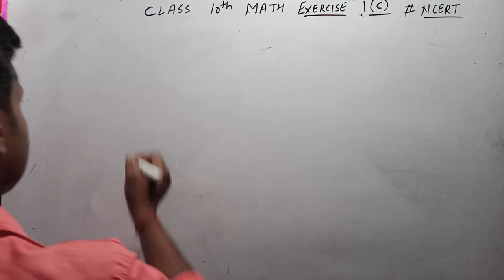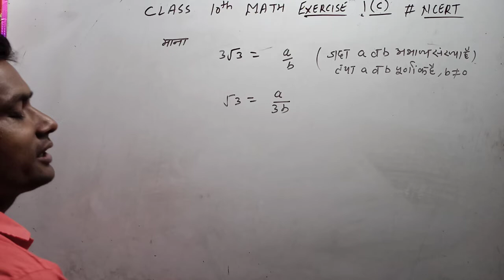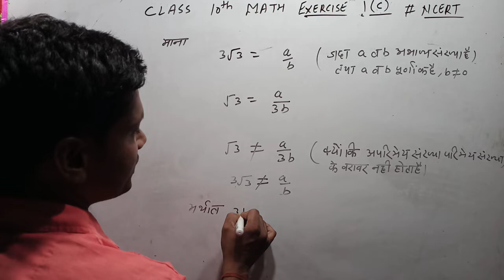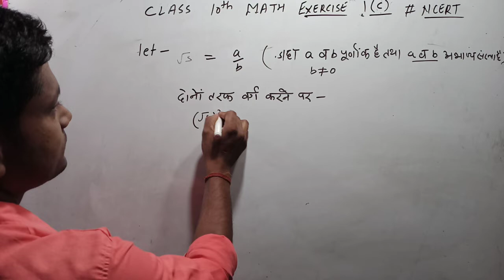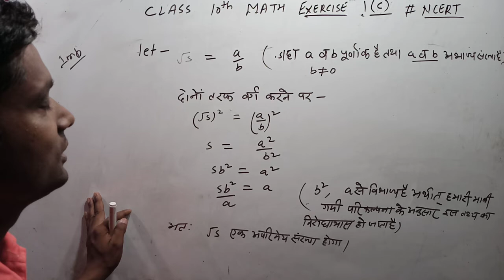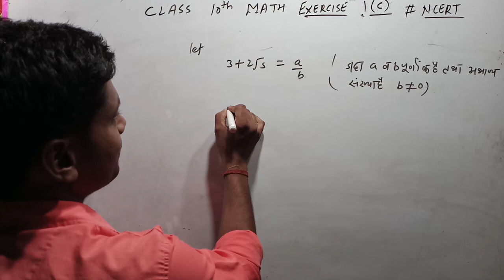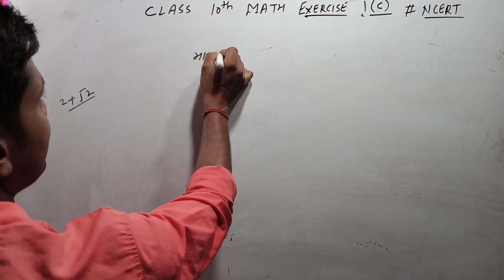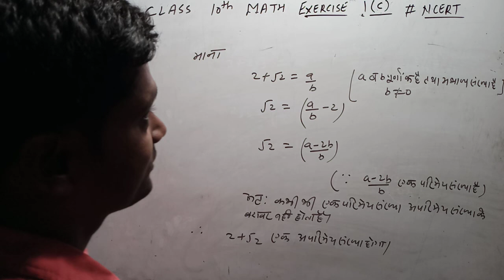CLASS 10 MATH (REAL NUMBER) NCERT # EXERCISE 1C# BY SUSHIL SIR